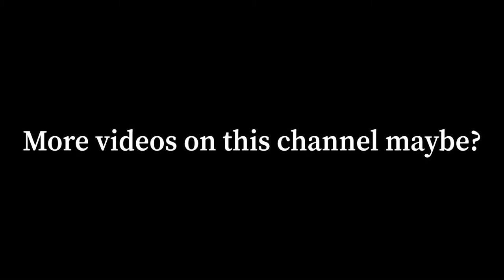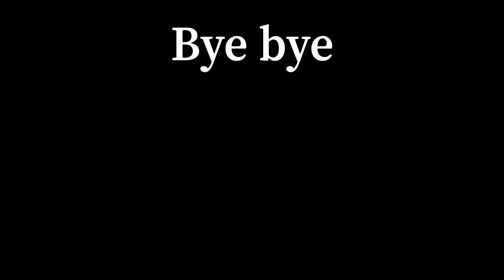JAY RON2 ML CHANNEL GOT DELETE! - (MEMORIES OF OLD VIDEOS) - NEW CHANNEL R.I.P 189 SUBSCRIBERS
F in the chat.
Maybe New Videos on this New Channel hmm my 189 Subs...:,(
Hello,
I don't know why this world is getting boring. Or am I getting stupid or what. YouTube is getting harder to do after my channel got deleted.
And of course, Big YouTubers growing but the truth is small YouTubers just gain sub subs only.
This world is getting boring and not interesting. Feeling like no friends but is good to just have family around and Internet with me.
What a cruel world.

[ Can't find this music recourse... I will write again if I found it]

*More about me:
Hi, I am Jay Ron2. I make shorts content and some gameplay. If I will live. I am not a pro in Mobile Legends. I just want to entertain you all with my editing skill!

-Mobile Legends: Bang Bang is a mobile multiplayer online battle arena (MOBA) was developed and published by Moonton, a subsidiary of ByteDance. (Tiktok Company)

*🎮MLBB Account Info📄
IGN- In-Game Name - Jay Ron2
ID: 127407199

*Please don't mind these tags!

Channel Delete
Channel Delete
Jay Ron2
Jay Ron2 ML
Jay Ron
Jay Ron2 ML - Argus Alucard Chou Main
New Channel
Jay Ron2 Channel Deleted
Jay Ron2 New Channel
MLBB
Mobile Legend
Mobile Legends
Mobile Legends: Bang Bang
ML
MLBB YouTube
YouTube History
YouTube Channel History
Jay Ron2 YouTube Channel History
Black History
Sesshumura
Dracula
Braxy
Memphy
Inuyasha